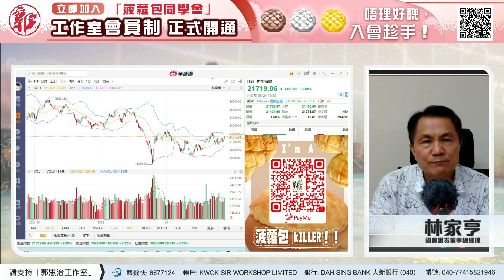【財經快閃講】下週展望《張智威 連敬涵 李澤銘 黃敏碩 林家亨》2022-06-25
00:00 黃敏碩 寶鉅證券董事及首席投資總監
04:42 張智威 信誠證券聯席董事
06:56 李澤銘 紅蟻資本投資經理
11:43 連敬涵 香港股票分析師協會理事
16:50 林sir 林家亨 國農證券董事總經理

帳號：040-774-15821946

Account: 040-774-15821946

👍🏻讚好Facebook 專頁：
♥️郭思治工作室：
🌎追蹤Instagram：
💪🏻股壇大隻佬－郭sir 郭思治 Kwok.sir：